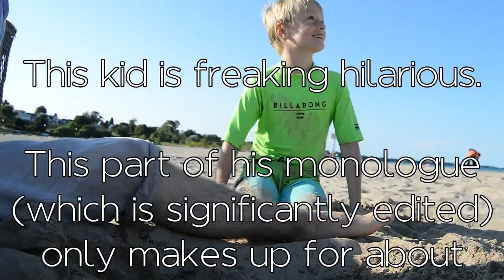The Lollipop Girls